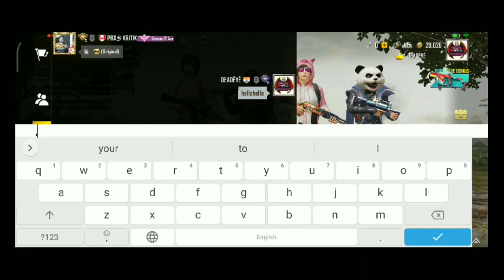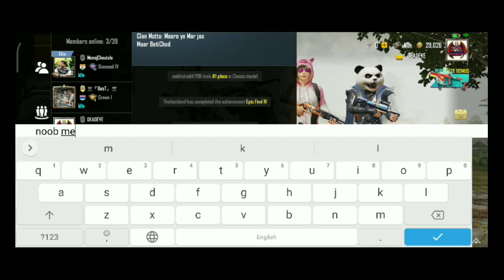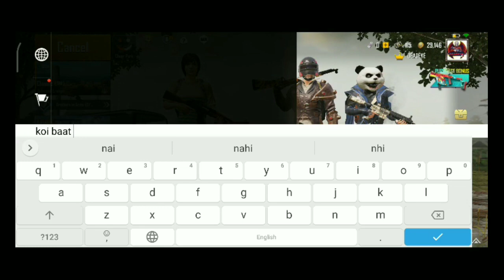Joining Random Squad like noob and chellenge them for room || DEADEYE GAMING || PUBG MOBILE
Thumbnail from :- pixal lab
DEADEYE GAMING

sound credit :-

NoCopyrightSound
and
Anaganaga Oka Ooru Song BGM With Violin